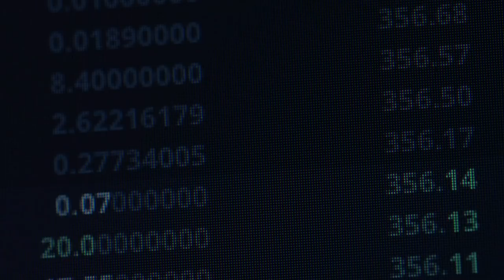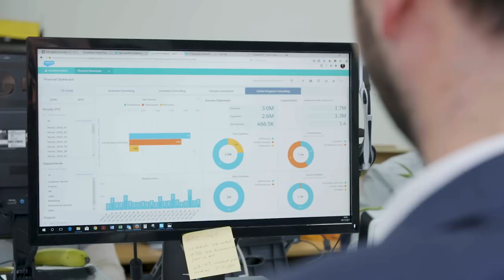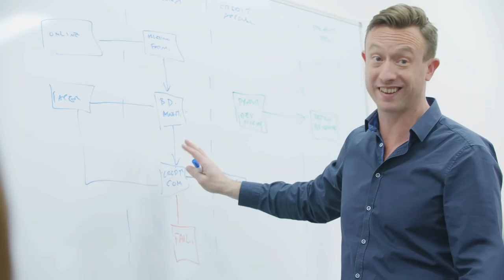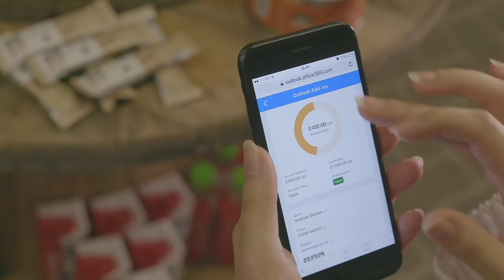The Sage Group